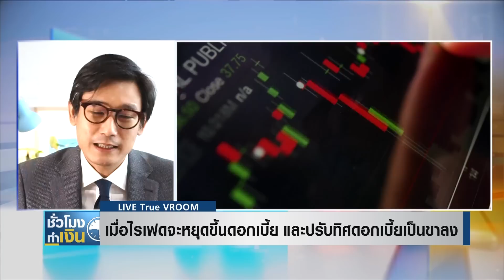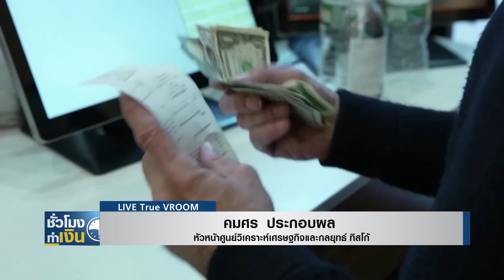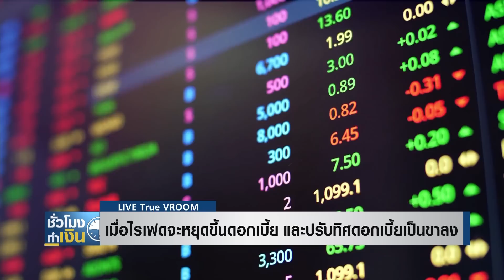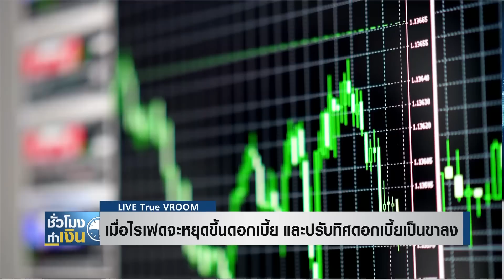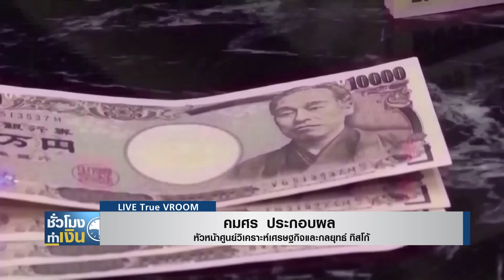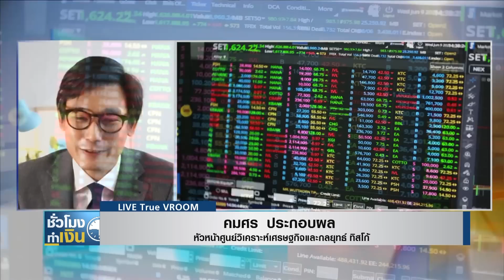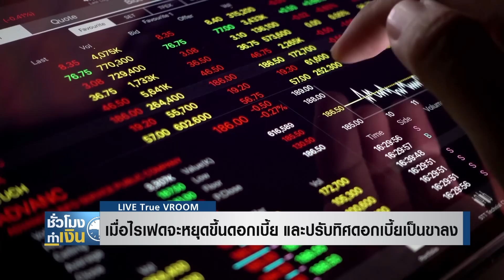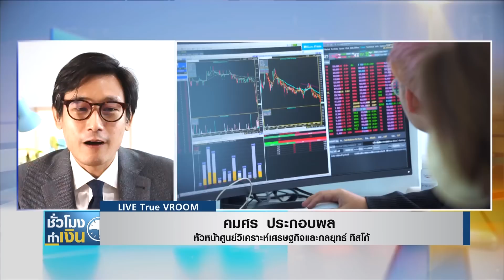เมื่อไรเฟดจะหยุดขึ้นดอกเบี้ย และปรับทิศดอกเบี้ยเป็นขาลง I TNN ชั่วโมงทำเงิน I 02-01-66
เมื่อไรเฟดจะหยุดขึ้นดอกเบี้ย และปรับทิศดอกเบี้ยเป็นขาลง
ในปี 2565 ที่ผ่านมา ธนาคารกลางสหรัฐ ปรับขึ้นดอกเบี้ยไปทั้งหมด 7 ครั้ง ซึ่งรวมเป็นการปรับขึ้นอัตราดอกเบี้ยทั้งสิ้นร้อยละ 4.25 และในการประชุมล่าสุด คาดการณ์ดอกเบี้ยเฟดในอนาคต ก็ส่งสัญญาณว่าเฟดจะยังเดินหน้าขยับดอกเบี้ยต่อในปี 2566 ซึ่งสะท้อนผ่านอัตราดอกเบี้ยสูงสุด หรือ Terminal Rate ที่ขยับขึ้นสู่ร้อยละ 5.1 ในปี 2566 นี้ ... คำถามสำคัญคือ ภายใต้ปัจจัยแวดล้อมในปัจจุบัน ที่เงินเฟ้อลดลงต่อเนื่อง จะเป็นระดับที่เฟด พอใจแล้วหรือยัง คาดการณ์ราคาน้ำมันจากหลายๆ สำนัก ว่าในปี 2566 ที่จะกลับมาเป็นขาขึ้น จะเป็นจุดเปลี่ยนเงินเฟ้ออีกรอบหรือไม่ วันนี้ เราจะมาวิเคราะห์กับผู้เชี่ยวชาญจากทิสโก้ คุณคมศร ประกอบผล หัวหน้าศูนย์วิเคราะห์เศรษฐกิจและกลยุทธ์ทิสโก้